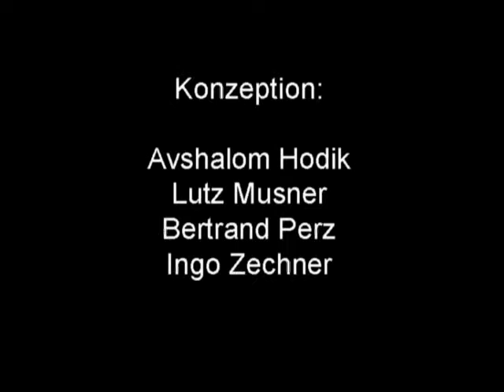D. Bankier: Antinazi Exiles` Recations to Antisemitism and the Holocaust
Wiener Tagung anlässlich der Gründung des Wiener Wiesenthal Instituts für Holocaust-Studien (VWI). Ort: IFK - Internationales Forschungszentrum Kulturwissenschaften